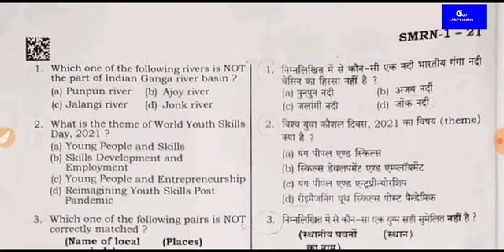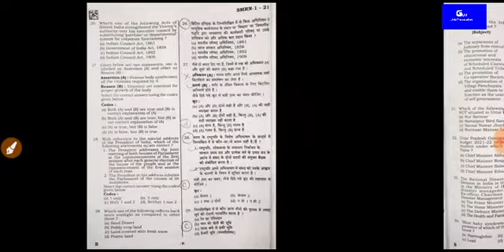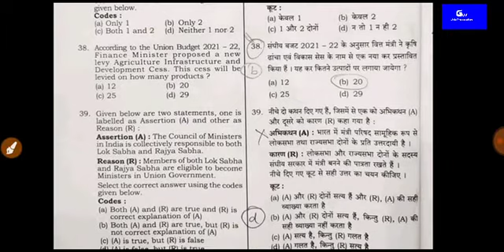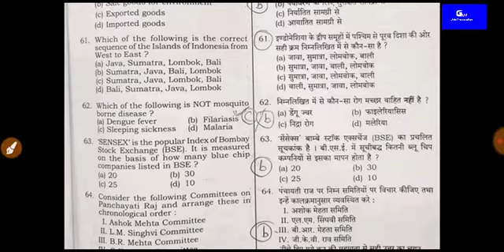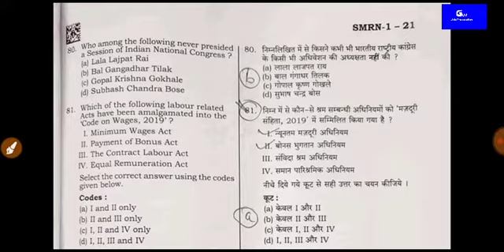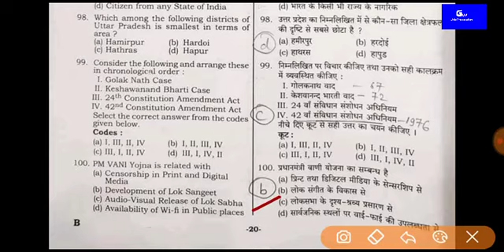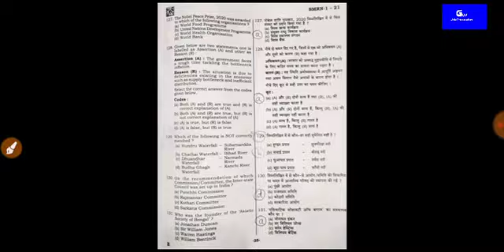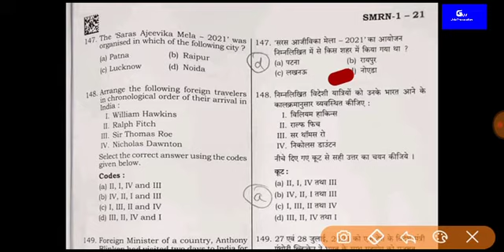UPPCS PAPER 2021